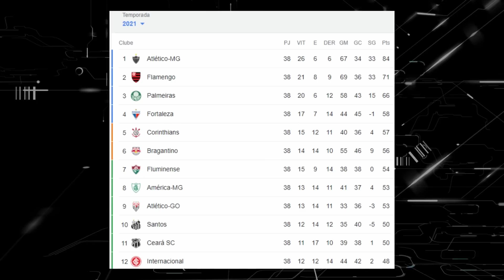TORCEDOR DO FORTALEZA, VOCÊ LEMBRA DISSO?